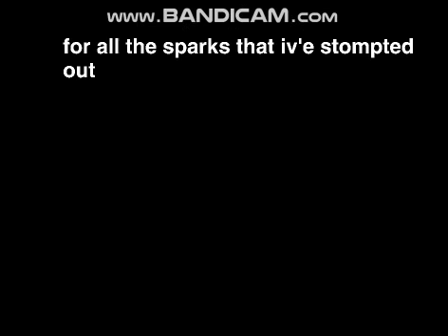for all the times i never could || vent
a vent but i guess thats ok

thank you to the people who cared about me..